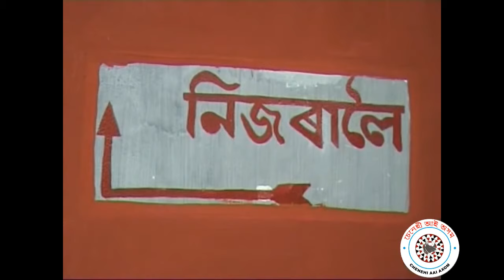Dirgheswari Dewaloi of Assam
Dirgheswari Temple (Assamese: দীৰ্ঘেশ্বৰী দেৱালয়) is a temple situated in the northern banks of the river Brahmaputra in Guwahati, Assam. Built by Ahom king Swargadeo Siva Singha, Dirgheswari temple is considered as a Shakti Peethas for Shakti Worship. Many ancient images made on rocks existed along with the temple. The main attraction of Dirgheswari temple is the annual Durga Puja celebrations, in which devotees from far of places use to attend.